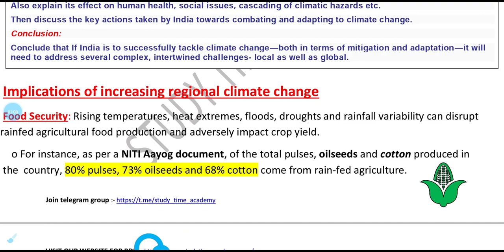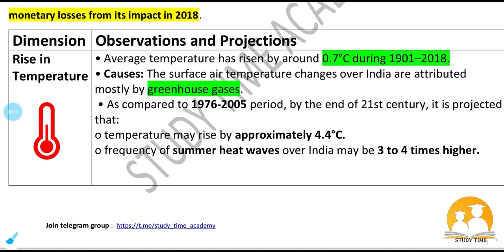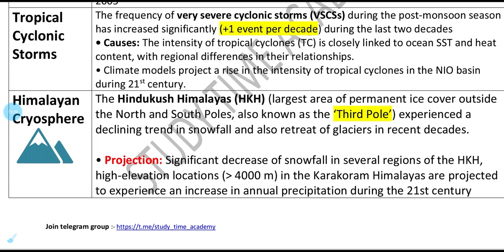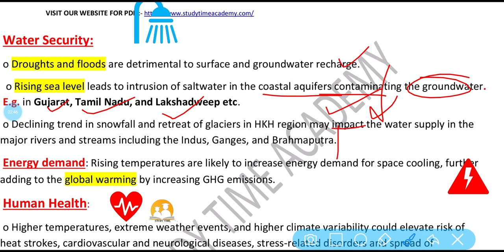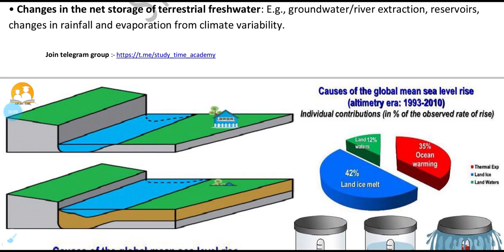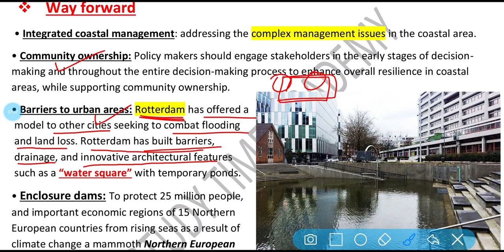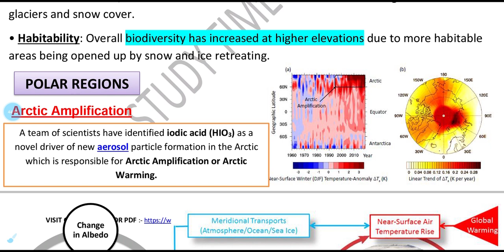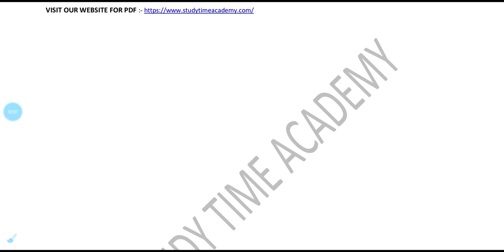MAINS 365 ENVIRONMENT CLASS 1 [ STATIC + CURRENT ] INCLUDING ANSWER WRITING TIPS |STUDY TIME ACADEMY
👉IF YOU WISH TO CONTRIBUTE :-  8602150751@ybl
      Or scan the QR CODE from any UPI ID or PAYTM

TODAY WE ARE GOING TO DISCUSS

1. CLIMATE CHANGE
 1.1. Impacts of Climate change
1.1.1. On Indian Region
1.1.2. On Oceans
1.1.2.1. Sea Level Rise
1.1.2.2. Ocean and Marine Life
1.1.3. On Cryosphere
1.1.3.1. Permafrost
1.1.3.2. High-Mountain Regions
1.1.3.3. Polar Regions
1.1.4. On Gender & Security
1.1.5. On People’s Lives and Living Condition (Environmental Migration )

mains 365
vision ias mains 365
insight ias mains 365
vision ias
vision ias coaching material
vision upsc
vision ias upsc
vision ias institute
coaching notes for ias
upsc hindi
what is upsc in hindi
about upsc exam in hindi
unacademy
unacademy video lectures
unacademy courses
unacademy plus subscription
unacademy learning
unacademy free courses
unacademy for upsc
current gk hindi
study iq
pt 365
pt 365 material
mains answer writing
mains answer writing tips
toppers notes
toppers strategy
current affairs
current affairs upsc in hindi
study time academy
upsc coaching
online notes
upsc cse
general knowledge current affairs in hindi
mains answer writing
free answer writing tips
mrunal patel
only ias
study for civil services
environment mains 365
resources point

vision ias
vision upsc
vision ias upsc
vision ias institute
upsc hindi
unacademy
unacademy video lectures
unacademy courses
unacademy plus subscription
unacademy learning
unacademy free courses
unacademy for upsc
current gk hindi
study iq
pt 365
pt 365 material
mains answer writing
toppers notes
toppers strategy
current affairs
study time academy
upsc coaching
online notes
upsc cse
mains answer writing
mrunal patel
only ias
environment mains 365
resources point